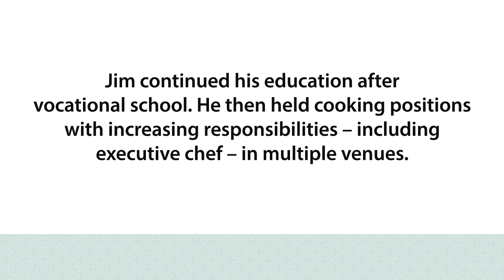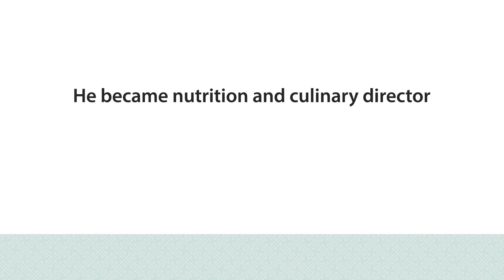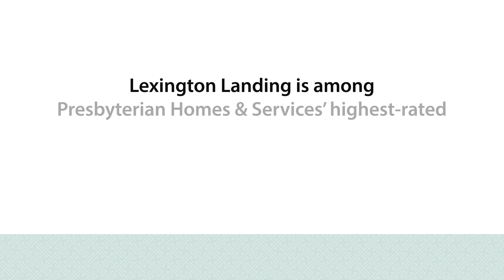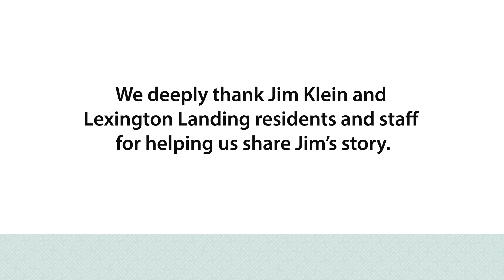‘Unretired’ chef finds joy in serving seniors at Presbyterian Homes & Services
Before retiring in 2019, Jim Klein experienced success as an executive chef. After ‘unretiring’ however, he encountered joy.

After enjoying a spring and summer of retirement downtime, Jim felt the tug of work luring him back to his passion. In 2019, he accepted the position of nutrition and culinary director at Lexington Landing, a Presbyterian Homes & Services senior living community, in Saint Paul, Minn.
“When I came out of retirement, I wanted to do something that was meaningful, something I had passion for and enjoyed doing. I tell my boss, ‘I love my job.’ Food and making people happy are what I’m about,” Jim concludes. “Cooking and teaching staff different ways of doing things brings me joy.”

Jim knows he’s been successful when he sees the smiles etched on people’s faces after experiencing one of his gourmet meals. It is this unspoken “thank you” that fuels Jim’s enthusiasm for work and life.

Are you looking for more purpose in your work?